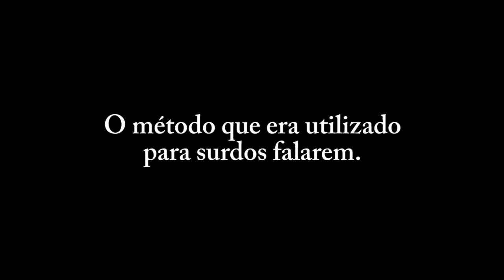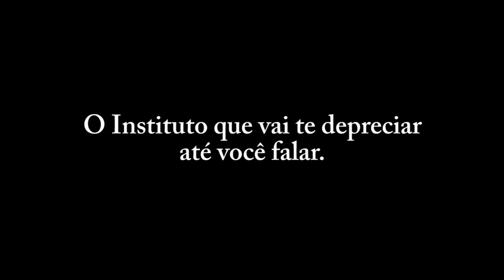Instituto Graham Bell - Trailer 2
Segundo trailer do curta metragem Instituto Graham Bell produzido pela produtora Take Zero dos alunos de Tecnologia da Produção Audiovisual FIAM/FAAM terceiro semestre 2015.

Produção Executiva: Gabriella Okumura
Direção e Roteiro: Yule Henrique
Assistente de Direção: Fernando Milanez
Fotografia: Sthefanie Dantas
Direção de Arte: Ana Luiza

Estrelando: Camilla Mendes; Matheus Okumura; Vitória Valente; Yule Henrique;